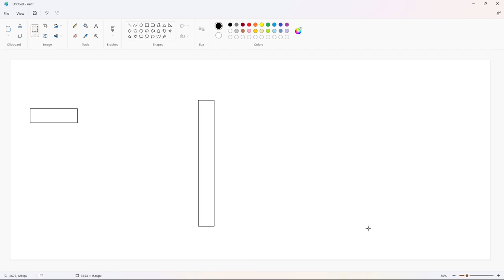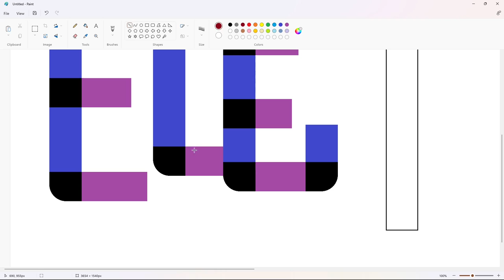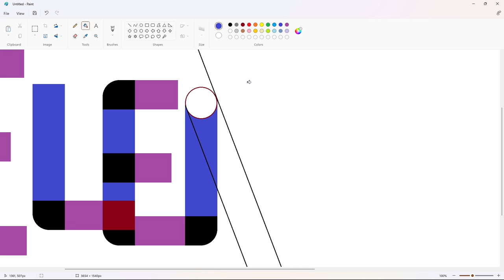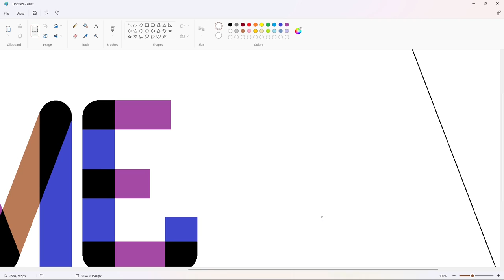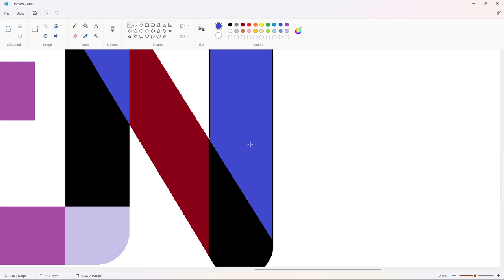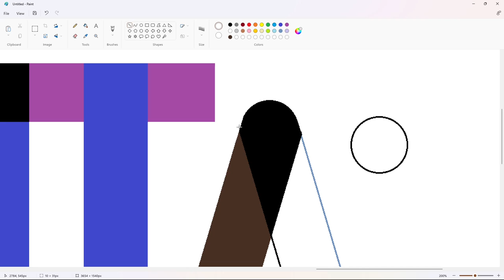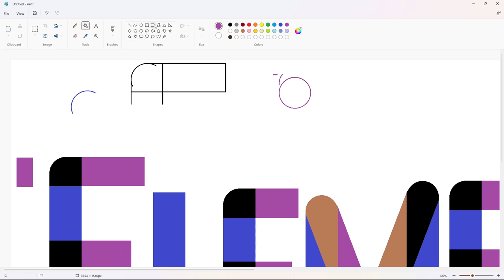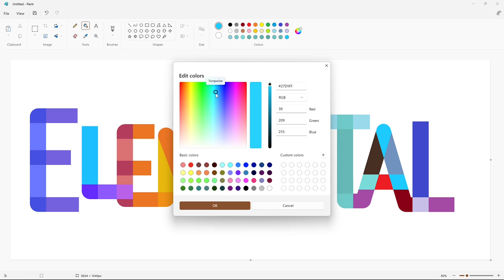How to draw the Elemental (2023 film) logo using MS Paint | How to draw on your computer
In this video, I will show you how to draw the Elemental (2023 film) logo on your computer using Microsoft Paint. Have Fun!